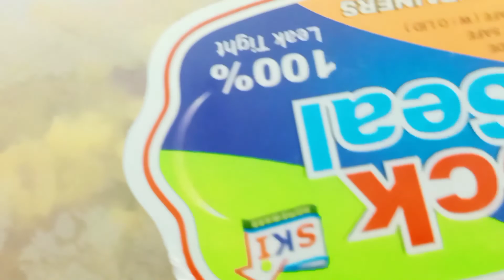Bengali vlog🌞My summer morning routine 😚 সময় তার নিজের গতিতে চলতে থাকে 😊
Bengalidailyblog mydailyroutine banglivlog BangliVlog Armywife armywife🌞sum 5:00 बजे से शुरू हो गया मेरा Evening रूटीन//Indian Middle Class Mom 🌄 Early Evening Routine..

MY NAME :  DIPANWITA NASKAR

My vlog represents struggle and lifestyle of an Army Wife.